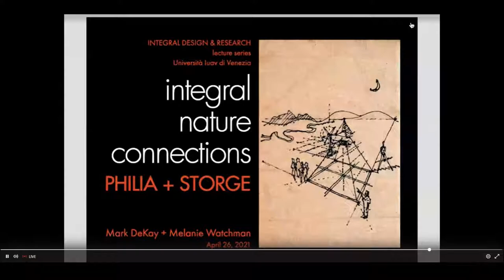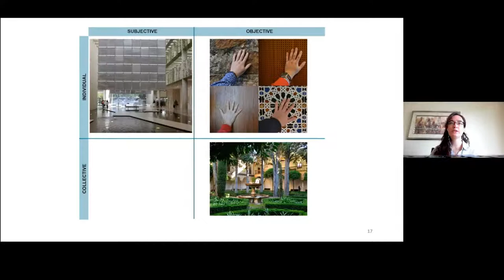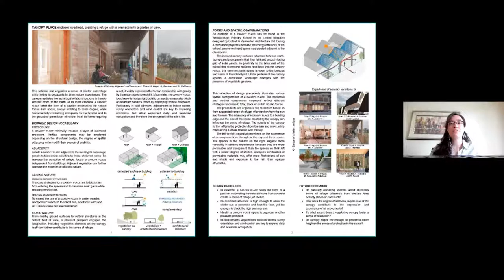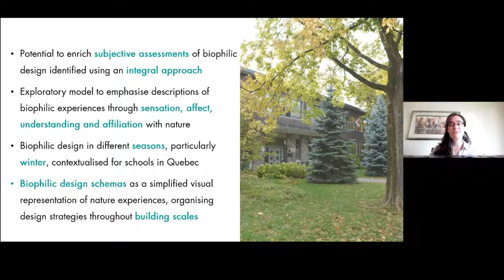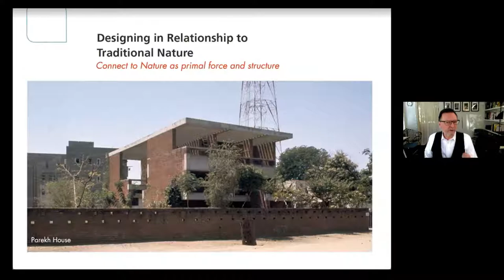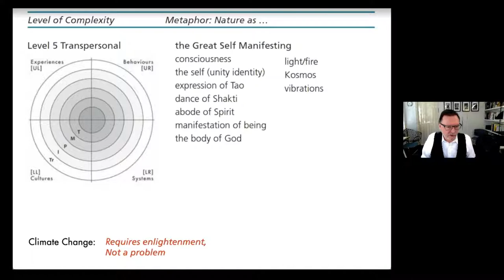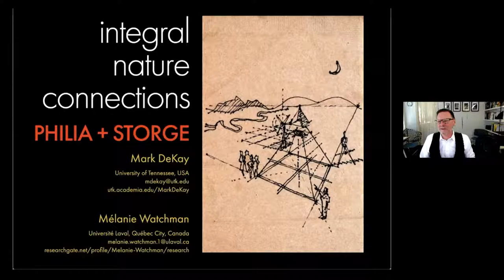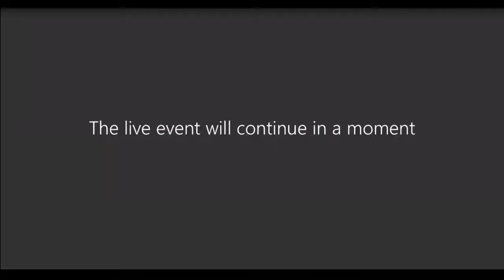INTEGRAL DESIGN RESEARCH - 5th Lecture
Integral Nature Connections: Philia and Storge
Mark DeKay and Melanie Watchman
26th April 2021